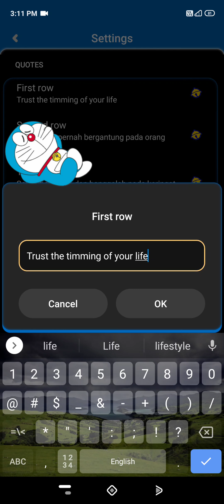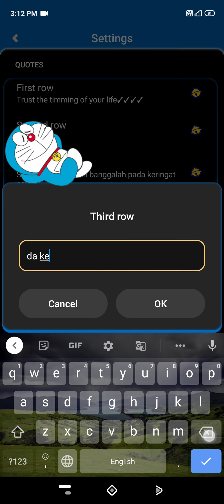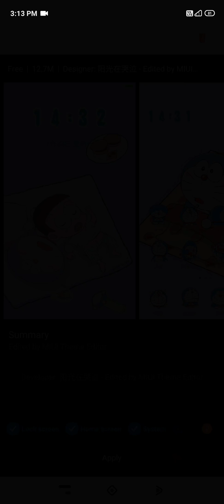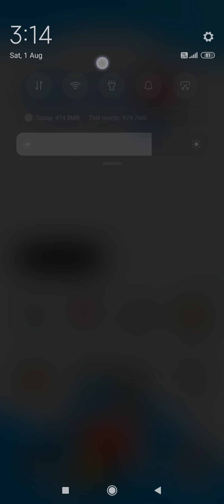Doraemon themes - Miui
1-u can change quotes on lock screen
2-different lock screen
3-lock screen animation and Dora cake lock